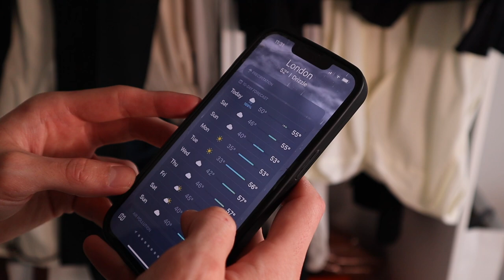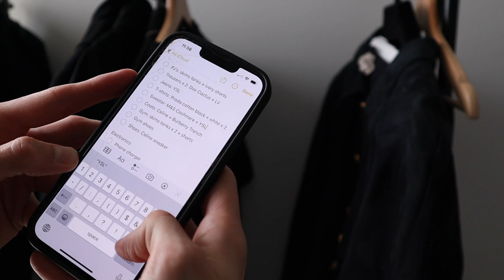TRAVELING WITH LUXURY PACK WITH ME.. | How To Pack Luxury Bags & What To Avoid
Hi Friends, In today's pack with me vlog, we're discussing how to pack your luxury bags when travelling and what huge mistakes to avoid. I'm sharing with you my top tips for packing all you need in a Rimowa cabin, packing organization tricks, travel hacks, packing essentials, packing Hermes bags, and all you need to know when traveling with your luxury goods.

// Mentioned